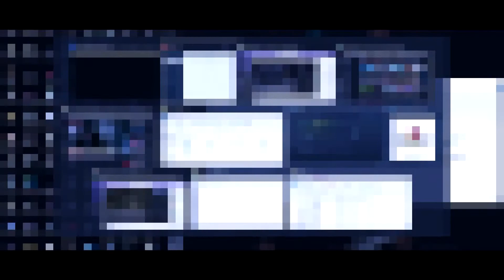[ R ] WAR WITH CHINA INCOMING? (STAR WARS: BATTLEFRONT 2)CHINA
I apologize for my audio having static, I did the best I could.

FEATURING: PVPTHESTARLEGEND

INTRO: Monster Mind [Prod. Project M & Brdjx]